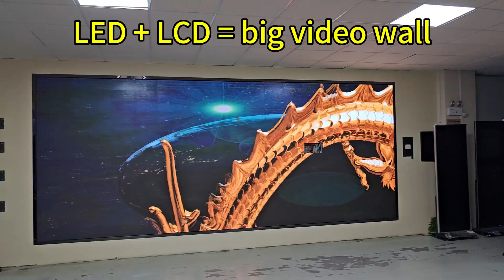LED&LCD BIG VIDEO WALL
ledscreen and lcddisplay combine to form a large video wall screen. It can play the same video material, and the effect is very spectacular.